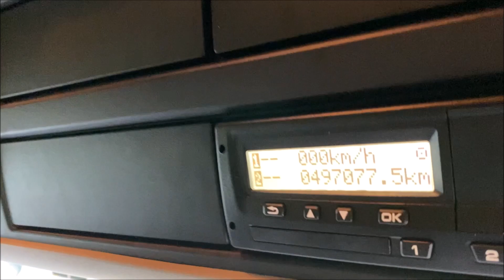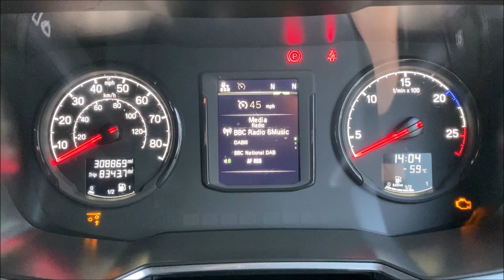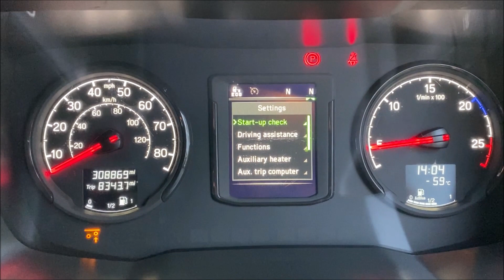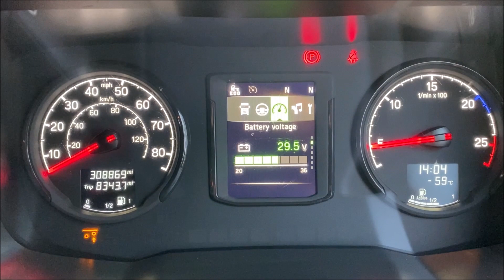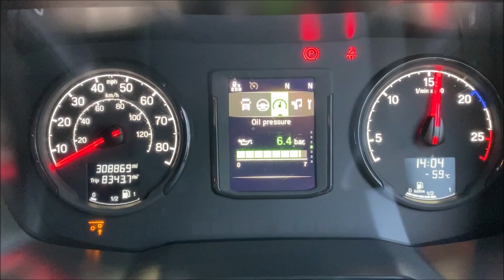Walkaround video EK68TWG